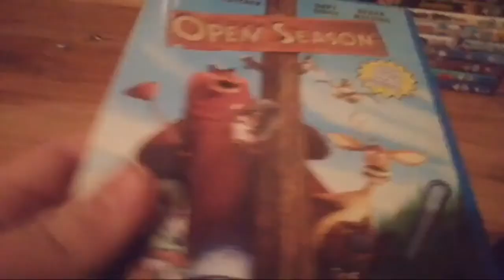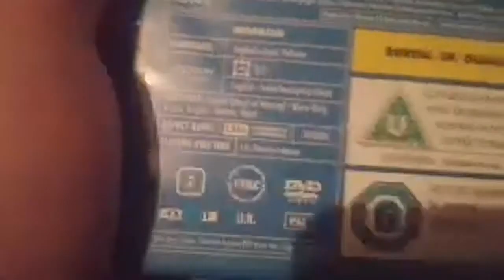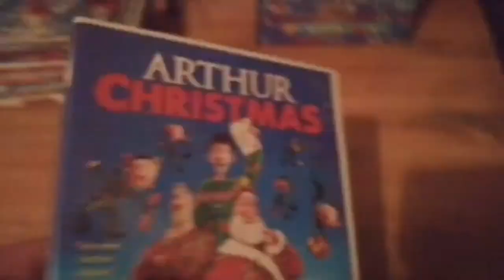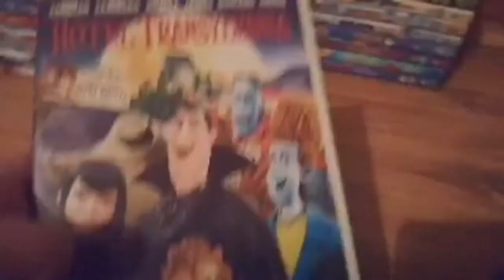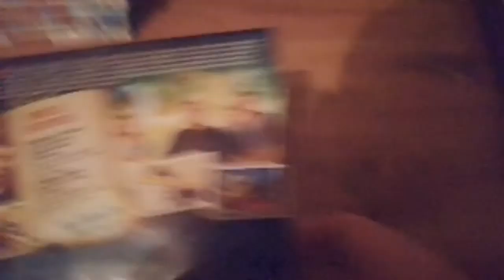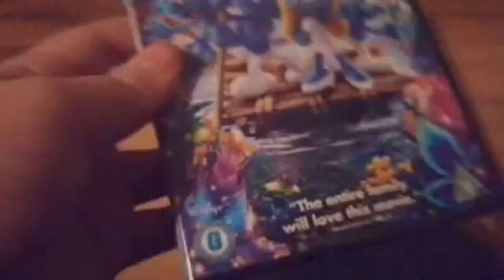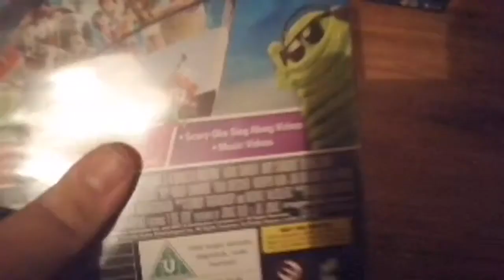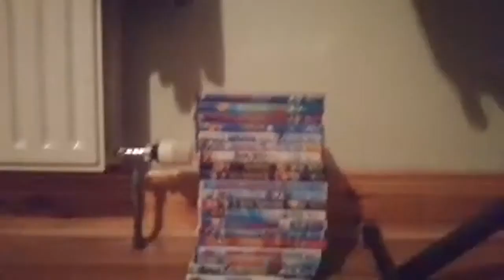My DVD Collection Part 1 (2023 Edition) (7/2/23)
DVD Video